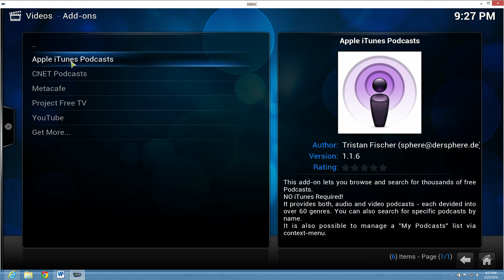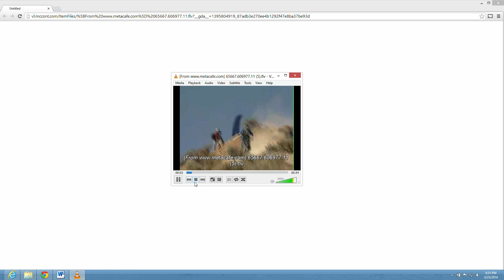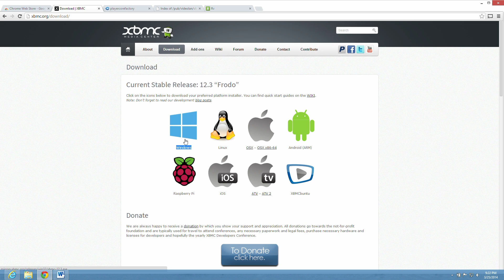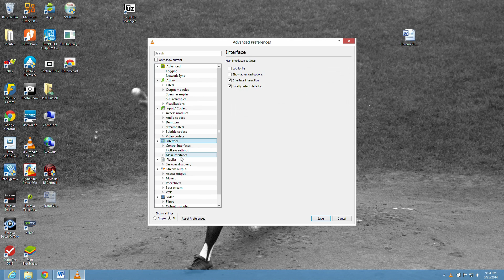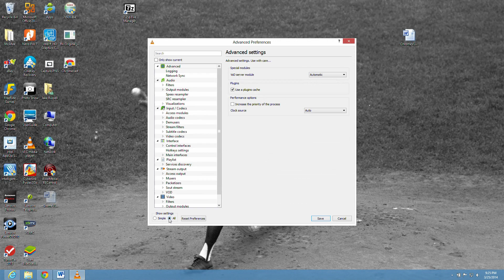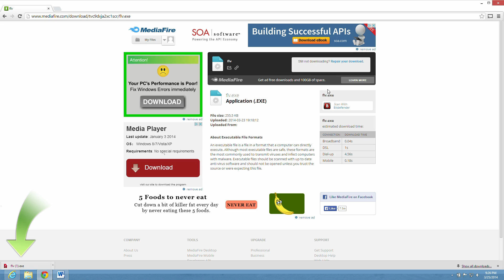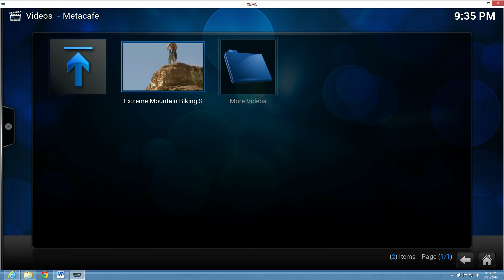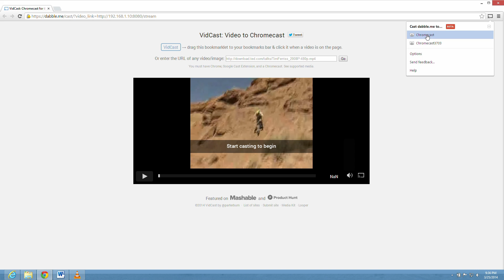Casting Xbmc Chromecast All Video Types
Using a hybrid version of previous XBMC Chromecast solutions, all file types can now be watched on the Chromecast. This is without a doubt the best free XBMC solution available.

Step 6. Demonstration

Start Chromecast

Start XBMC

Start your show - Click the Cast Button. If the video is in .mp4 or .mkv format, the Chrome Browser should automatically play the video and allow you to cast to your Television.
If the video is in .flv format, Chrome will try to download the file. Stop the download. You will now need the flv.exe file. This flv.exe file lets you transcode the video using VLC and then plays the Video over your local network through Vidcast.
So copy the video link from chrome address bar and close chrome browser. Start the flv.exe which will ask you for the video link which you can paste into the text box and also for your Local Ip Address:Port
The flv.exe will open VLC and begin to transcode the video and also reopen the chrome browser with your network address ready to go. Wait for the transcoding line to start moving in VLC Player and then hit enter on the chrome browser to start the stream and lastly hit the chromecast streaming button. The Video should now begin to play on the Television.

Good Luck!